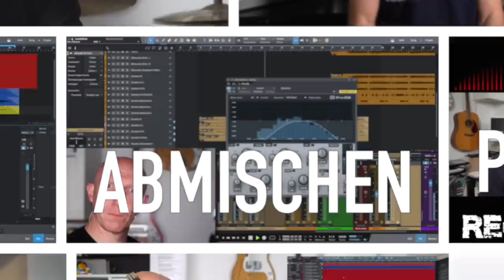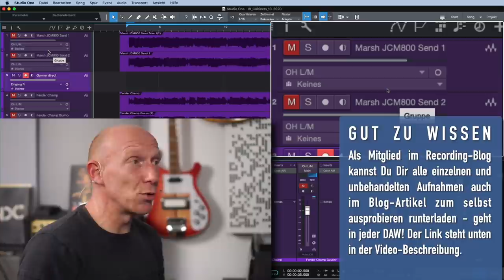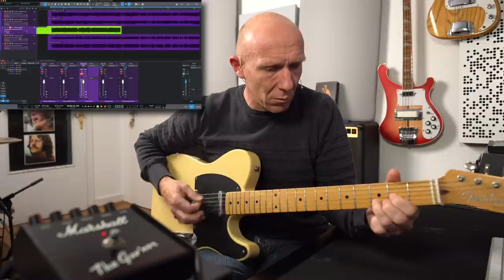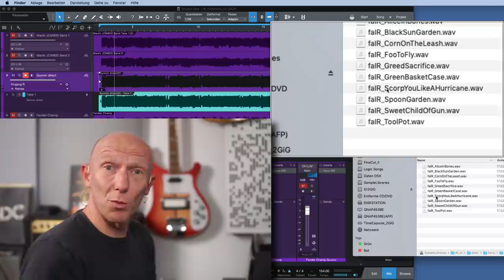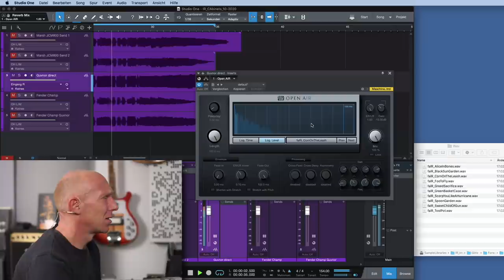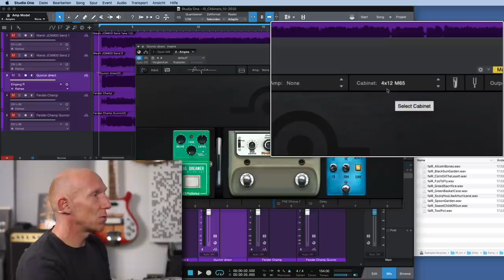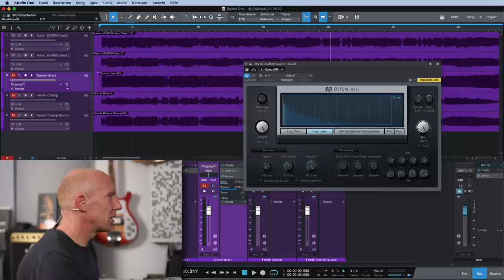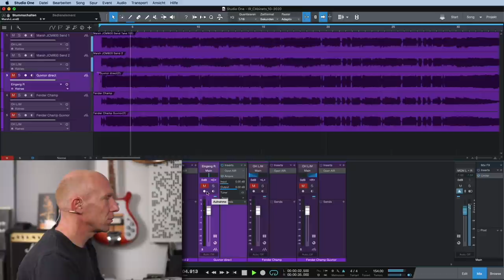Fett ohne Mikro: Gitarren-Amp im Proberaum und zuhause still aufnehmen | Recording-Blog 91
Mixpraxis 91: Gitarren-Amps müssen laut sein und mit Mikrofon aufgenommen werden. Es geht aber auch leise und trotzdem mit einem großen und fetten Sound. Und zwar mit IR, als Impulse Response. Das klappt in jeder DAW und wie zeige ich Dir!